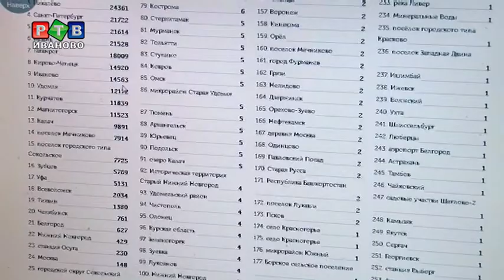Аллею Славы высадят в Московском микрорайоне